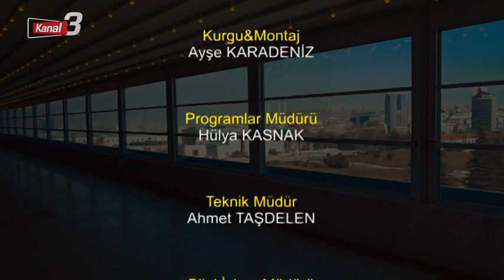İŞ'TE İŞ İNSANI 07 07 2023